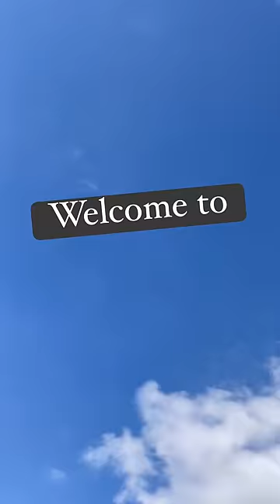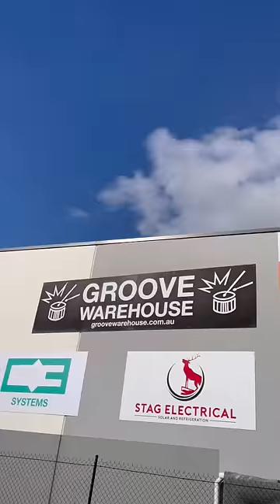Welcome to Groove Warehouse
Come on a short tour around our Drum and Percussion Centre